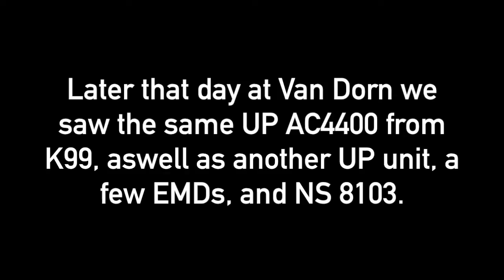Lots of colorful power on the NS Washington District! 3/5/17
2 UP units, 8103, and lots of ponies :)